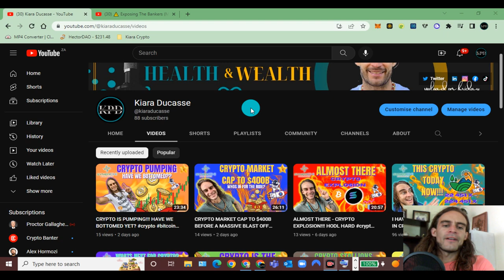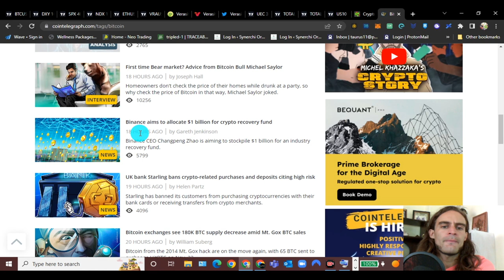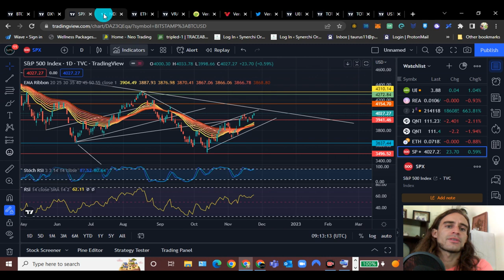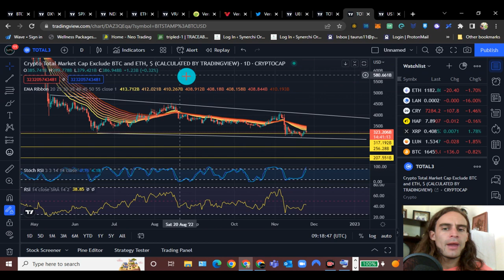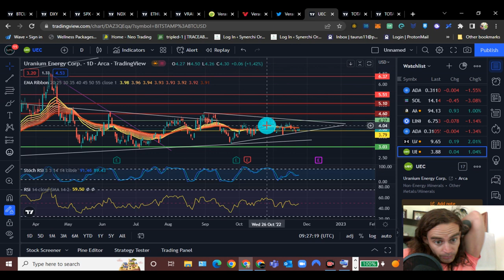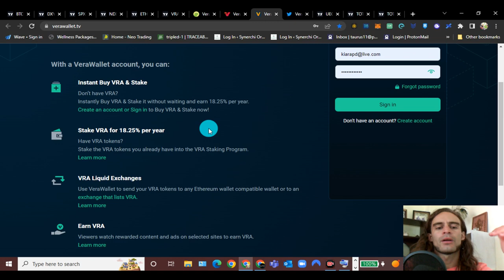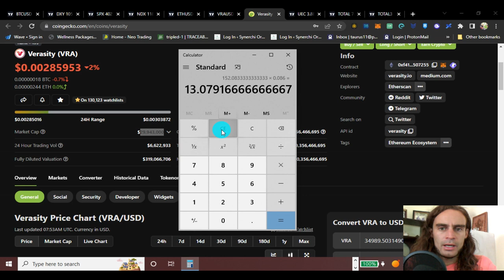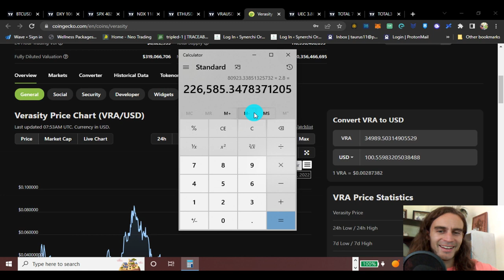INSANE WEALTH & GAINS FOR YOU!! Making Insane gains & passive income with this altcoin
Valr (If you are in South Africa, use this app to start your portfolio. Join South Africa’s most rewarding bitcoin and crypto exchange. @Kiara Ducasse

Blessings beautiful souls! I will relate the importance of health & how it plays a critical role in giving you the best opportunity at peak performance throughout your day & life. ✨🤩✨  @SynerChi Organics

JOIN OUR 21 DAY SMOOTHIE CHALLENGE TODAY AND CHANGE YOUR LIFE

Find my brother @Star Glazer for the best of astrology readings to help you map your life and join the billionaires club.

CHEERS TO THE DELICIOUS NUTRITIOUS SUPERFOODS CACAO/ CHOCOLATE SMOOTHIE/ MILKSHAKE AND ALL ABSOLUTELY POWERFUL PLANT BASED GREATNESS 🧉😎🥳😍

Hashes
Websites I use:
Go check out my favourite places to take care of my health & wealth & what I’ve learned…

HEALTH LINKS:
Sweatcoin (Check out this free app — It Pays to Walk 🚶)

The Prosperity Formula & how to start your profitable online business today

Binance (You get 10% & I get 10% when you make a deposit with my link)
Valr (If you are in South Africa, use this app to start your portfolio. Join South Africa’s most rewarding bitcoin and crypto exchange.
Stormgain (This is a mining & trading app & gets your $4 free BTC when you use my link and activate your collections).
Luno (When you deposit R500, we both get R25 in BTC)